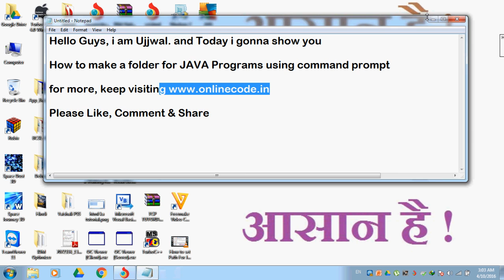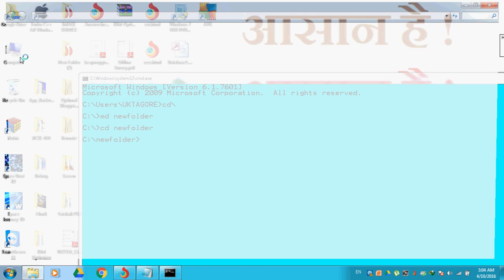How to Make a dir (folder) for java programming using CMD